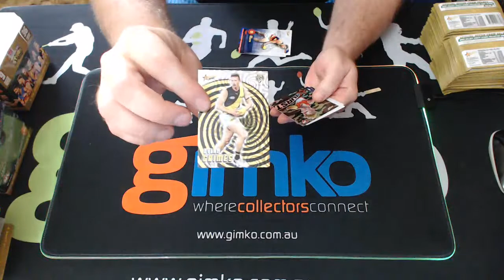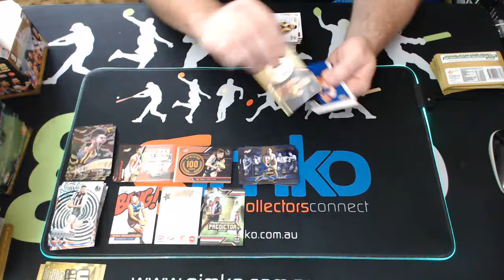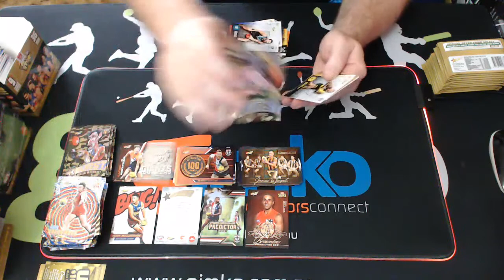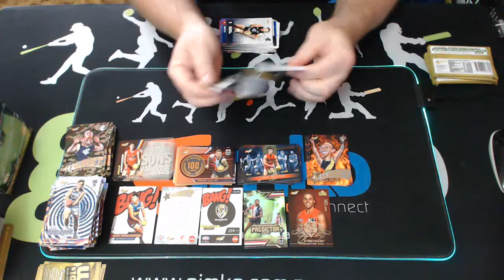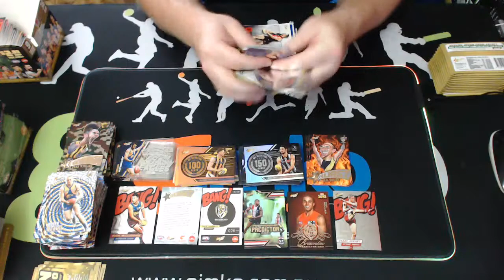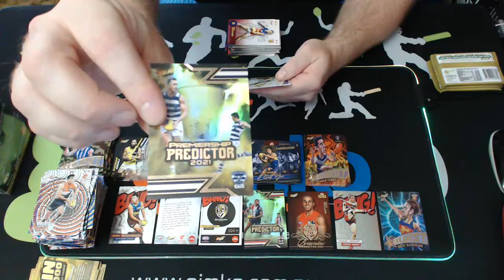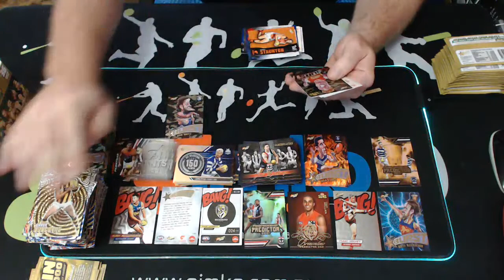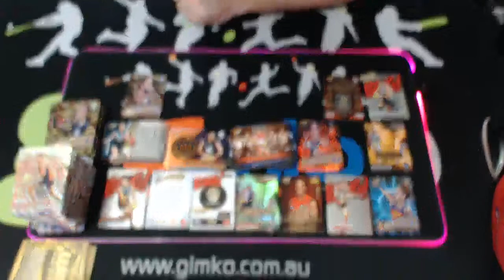AFL Football 2021 Select Footy Stars 4 Box & 10 Value Packs #1391 - Live Box Card Break (02/04/2021)